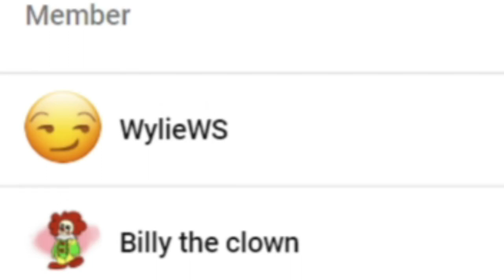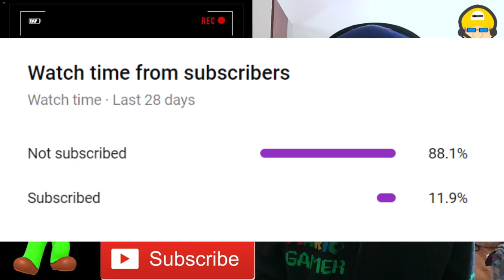MORE SHADOWS?! || SMG4: SMG4 Goes Insane Reaction!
Channel Members:
~WylieWS
~Billy the clown
~QTGamer7842

-SMG001, 2021